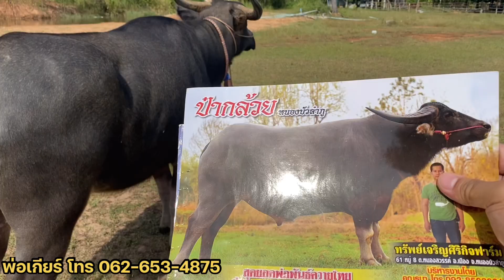พ่อเกียร์ ลดราคาควายอีกแล้ว‼️(ใกล้ไกลส่งฟรี!!!)ขายควายยกคอก สวยๆมีควายสาว ควายแม่ลูก 148+@สารคาม